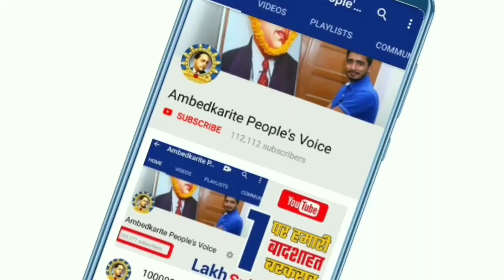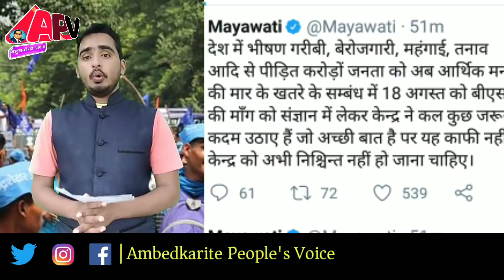Bhim Army का ऐलान, Akhilesh Yadav का नया गठबंधन, Mayawati 's Tweet || BSP Chief Mayawati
हमसे जुड़े -